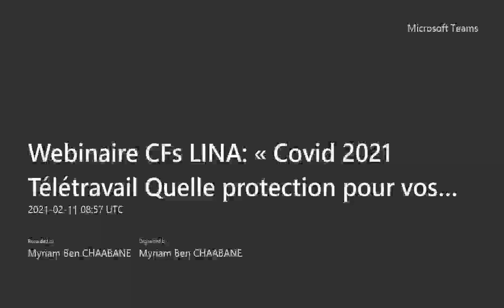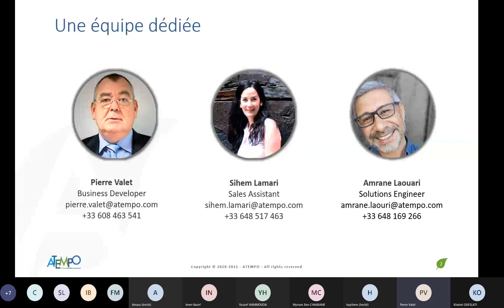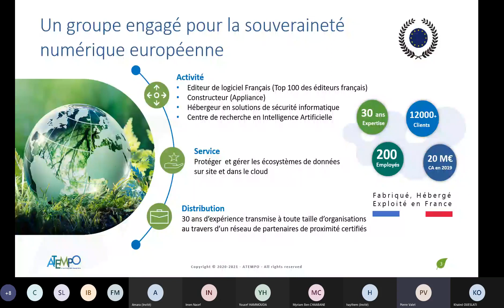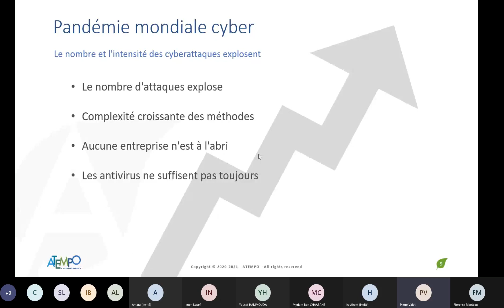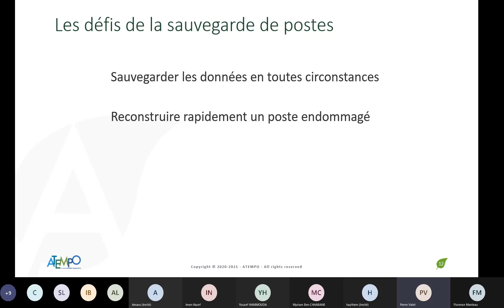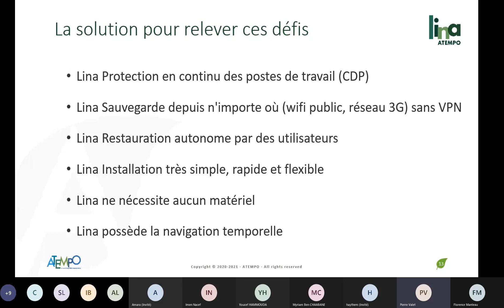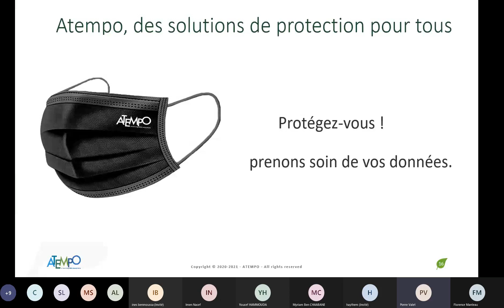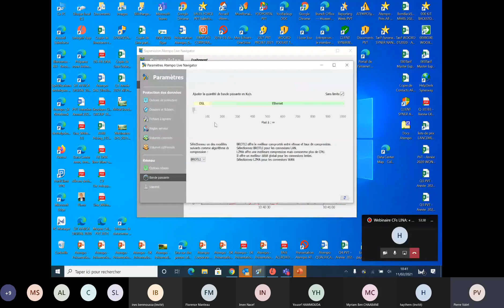Webinaire LINA: « Covid 2021 Télétravail Quelle protection pour vos données de postes de travail »